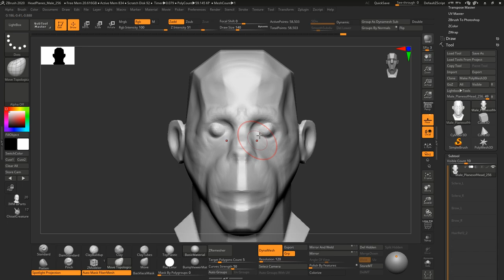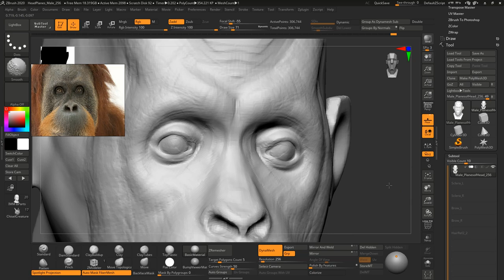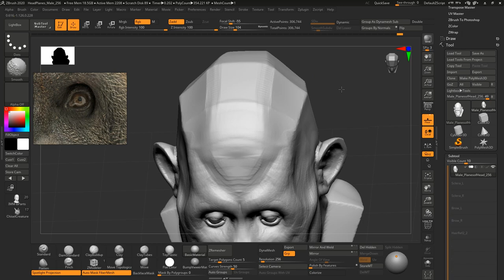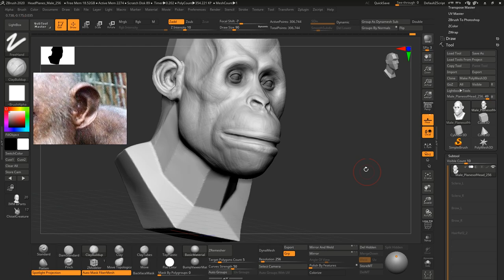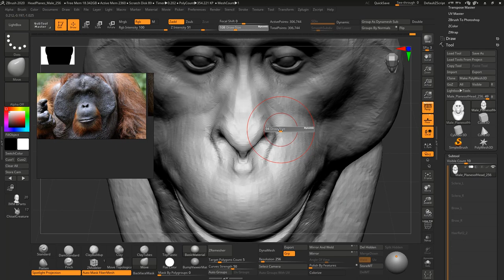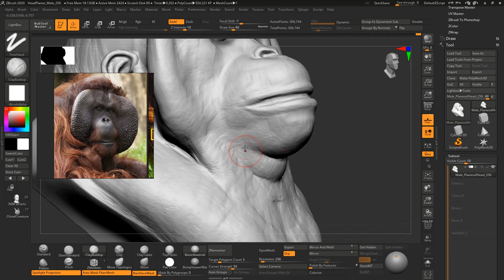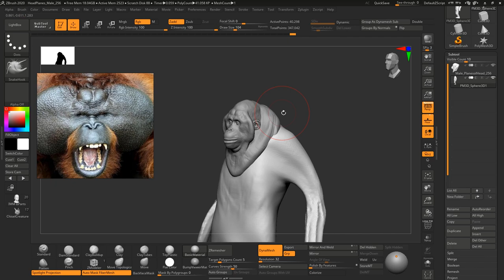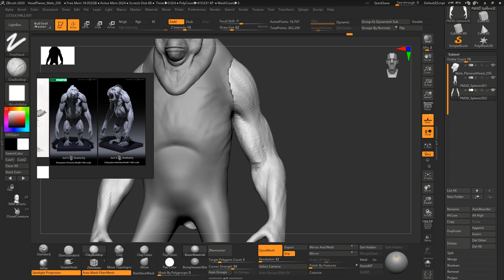Character Sketch "El Pepe" - Part1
"Pepe, a very 'Uruguayo' character"
Character design that I made just for fun, I took inspiration from the ex-president of Uruguay "El Pepe". Hope you like it.
Total time 3hrs reduced to approx 1hr.